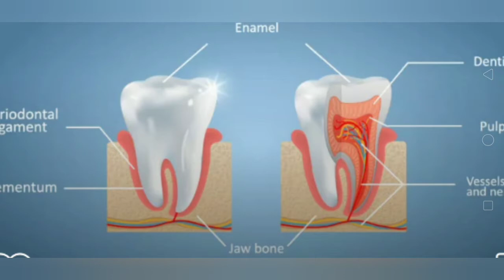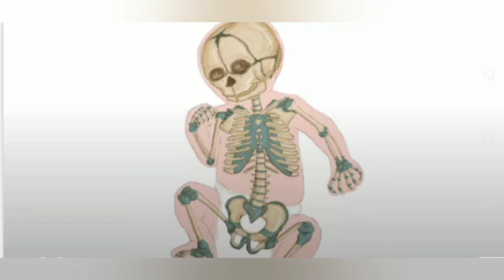சுவாரஸ்யமான🦄 விலங்குகள்😽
police took fingerprints from six chimpanzees and two orangutans housed at zoos in England. They weren’t just looking for a unique souvenir; they were testing to see if any unsolved crimes could be the fault of these banana-eating miscreants.

While these primates ended up being as innocent as they seemed, the police did determine that their fingerprints were indistinguishable from a human’s without careful inspection.

A few years later, in 1996, a different type of mammal came under police suspicions: a koala!

While it makes sense that orangutans and chimpanzees would have fingerprints like us, being some of our closest relatives, koalas are evolutionarily distant from humans. It turns out that fingerprints are an excellent example of convergent evolution, or different species developing similar traits independently from each other.

Another example of convergent evolution is seen in the bony structure supporting both birds' and bats' wings.

Fingerprints are thought to serve two purposes. First, they aid in grip, allowing an animal to better hold onto rough surfaces like branches and tree trunks. Second, they increase the sensitivity of our touch and allow us a finer level of perception regarding the textures and shapes of the things we hold.

Why this is useful for humans is obvious. Our hands are made to grasp, hold and manipulate objects. Whether it’s some nuts we foraged for or our Xbox controller, we humans spend all day every day relying on our sensitive sense of touch.

For koalas, it’s not really so different. They are incredibly picky eaters, showing strong preferences for eucalyptus leaves of a certain age. It seems that their fingerprints allow them to thoroughly inspect their food before they chow down.

Police aren’t exactly worried about koala bank robbers, but it is possible that koala fingerprints could be found incidentally at a crime scene and be mistaken for a human's, making it pretty difficult to find a match.

Elephants can swim – they use their trunk to breathe like a snorkel in deep water.

Peacock Flounder

Bothus lunatus, also known as the peacock flounder or plate fish is in the Lefteye Flounder (Bothidae) family. It is one of the most common flounders in coral reefs! They are usually 6 to 8 inches and thrive at a depth of 2 to 100 meters. They are found in the Bahamas, Caribbean, Bermuda, Gulf of Mexico, and Florida. Bothus lunatusis the Atlantic species of peacock flounder and Bothus mancus is the indo-pacific peacock flounder. This chapter is going to focus on the Atlantic species of peacock flounder, Bothus lunatus although there are many similarities between the two.

Peacock Flounder- Bothus lunatusby prilfish via Flickr

The peacock flounder is usually found in sandy areas in mangroves, seagrass meadows, and coral reefs. As a benthic organism as it spends most of its life on the ocean floor or slowly swimming slightly above.

They prey on small fish, which make up about 85.7% of its diet. However, it occasionally preys on octopi and small crustaceans such as marine shrimps and mollusks. They use their incredible camouflage to blend in with their surroundings to catch their meals. To catch their meals, they lie on the seabed partially submerged in the sediment and ambush their prey. When they aren’t on the seafloor, they remain close to the sediment and swim using short gliding motions with occasional bursts of fast motion when trying to avoid predators. As a diurnally active fish, they are most active during the day and typically rest at night.

Bothus lunatus (peacock flounder) (San Salvador Island, Bahamas) by James St. John via Wikimedia Commons

As juveniles, their eyes are on opposite sides of their head, and as they mature their right eye migrates towards the left. Having both eyes on the same side of the head helps when they lay down in the sand. They can see prey better as they have two eyes facing upwards and none facing the sand. They are great at camouflage and use their eyes to see their background and adjust their color to it. A problem arises if they have damaged sight when they try to camouflage because they can’t see the surroundings correctly. Their eyes are also spaced very far apart with males having an even wider gap between the left and right eyes.

When they are not camouflaged, their natural coloring is brown/grey/tan with bright blue, circular spots on their entire body, including their fins.